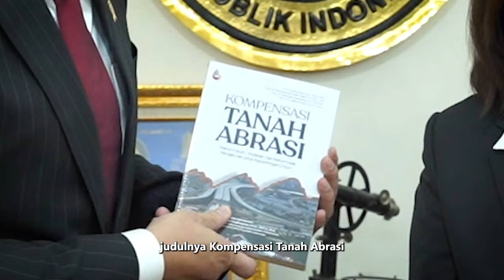Selamat bagi Bu Embun Sari atas Peluncuran Bukunya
Senang dan bangga sekali dengan Ibu Embun Sari, Dirjen Pengadaan Tanah dan Pengembangan Pertanahan @KementerianATRBPN yang baru saja meluncurkan buku “Kompensasi Tanah Abrasi: Status Hukum, Implikasi, dan Reformulasi Pengaturan untuk Kepentingan Umum”.

Luar biasa! Sebuah karya akademik yang dibukukan, mudah-mudahan membawa berbagai pencerahan dan tentunya kontribusi yang sangat baik secara akademis, teoritis, tapi juga secara praktis.

Saya merekomendasikan kepada siapapun kepada yang ingin belajar khususnya soal tanah abrasi. Selamat Bu Embun atas pencapaiannya, semoga menambah keberkahan untuk semua!